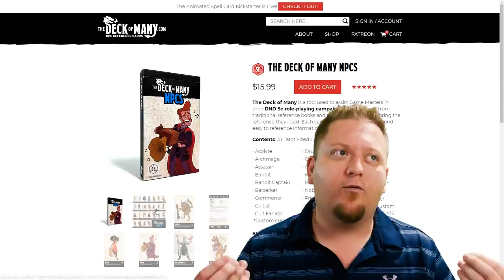Most Underrated Spells in Dungeons and Dragons 5th Edition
Let's look at some of the best spells in Dungeons and Dragons 5th edition that people underrate. These are the best spells in the game, but they are still very powerful in 5e.

NOW AVAILABLE - The Mist Walker! - New 5e Class!

TAKING20 - RECOMMENDED READING
Lazy DM
Dragons of Autumn's Twilight

GAME SUPPLIES
Player's Handbook
Dragon Heist
Against the Aeon Throne

NOW AVAILABLE - MY 5E ADVENTURE!